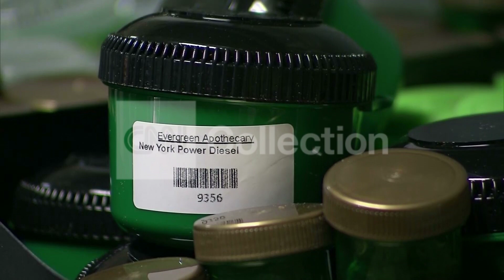FILE-WA:RECREATIONAL MARIJUANA SALES TO START TUES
Washington State to start legal pot sales.